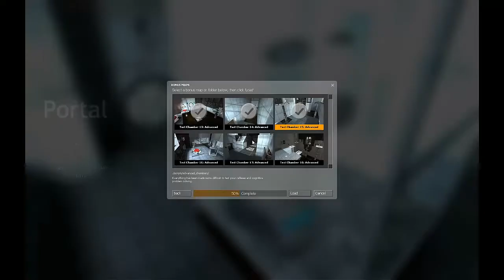Lets Play: Portal 1! Bonus Map Ep.3